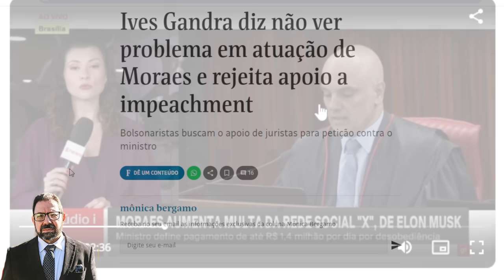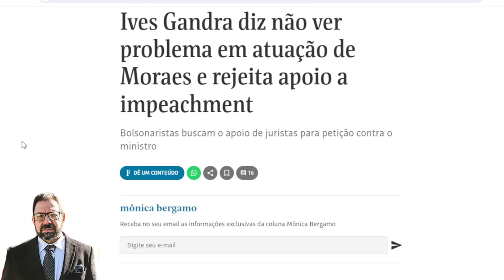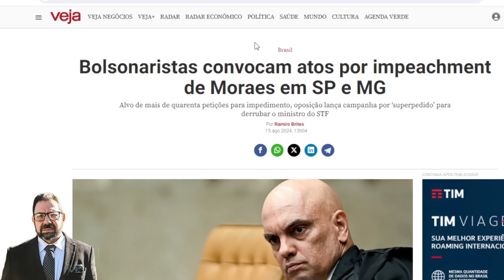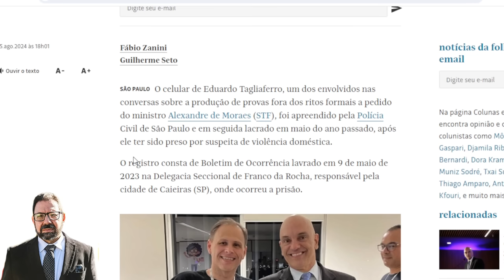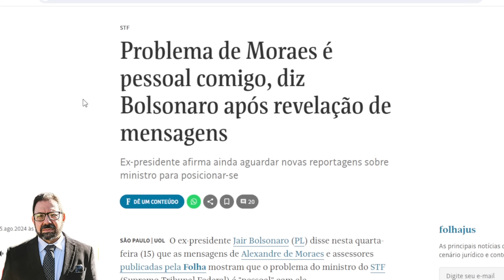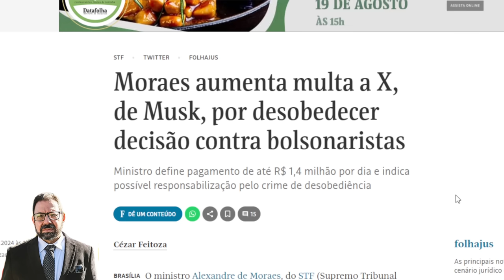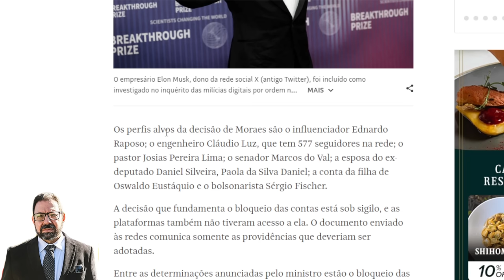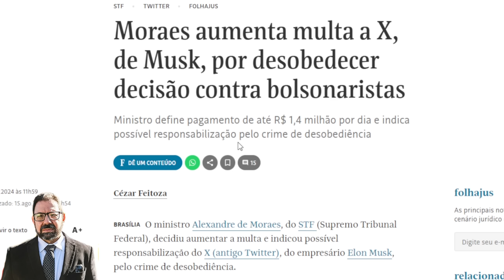Folha já defende Bolsonaro abertamente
O ex-presidente recorreu ao jornal Folha de SP e este o defendeu com matérias insinuando abusos de Alexandre de Moraes contra ele